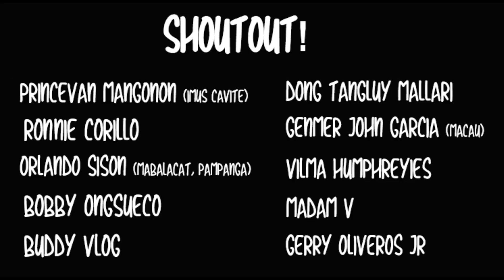PINOY BUMAGSAK, PERO BUONG TEAM HINDI NASIRAAN NG LOOB BUMAWI!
Akala ng kalaban tapos na ang pinoy, sya ang tinapos.